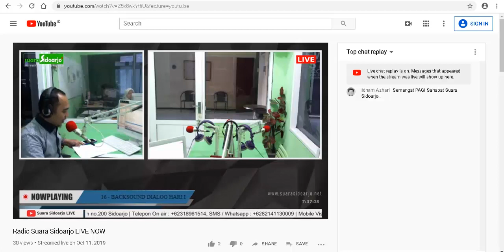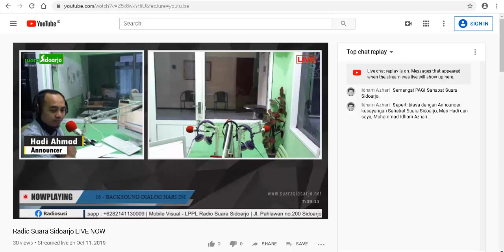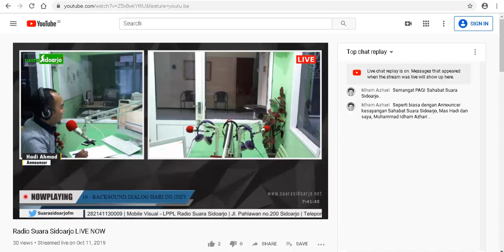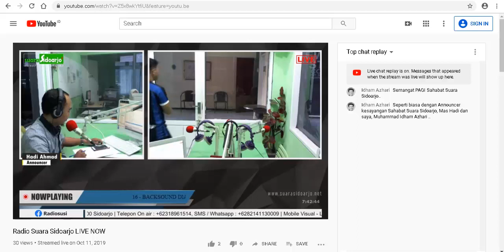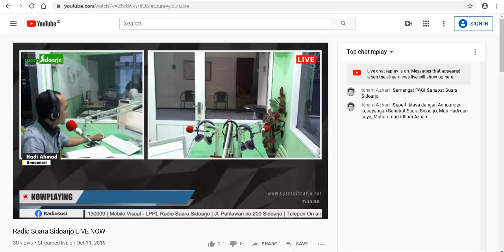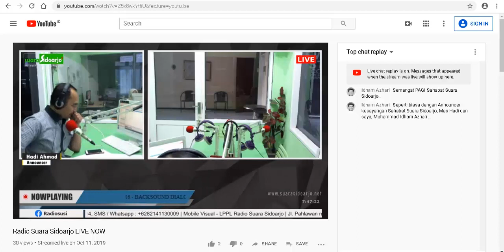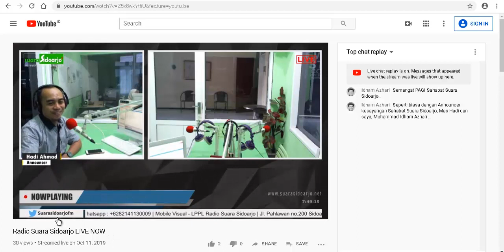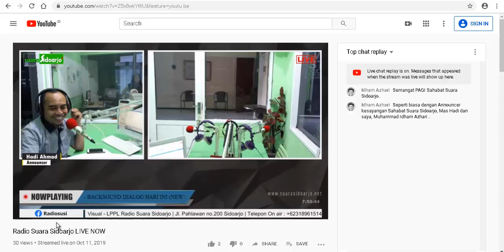Analisa SEO pd CONTENT MARKETING WP sebagai sarana BRAND AWARENESS bag 2 by KONUS Digital Marketing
Analisa SEO Pada CONTENT MARKETING WordPress Sebagai Sarana BRAND AWARENESS Bagian Kedua by KONUS Digital Marketing!.. Edisi 12 Oktober 2019...

Ini adalah Pemaparan rutin Muhammad Idham Azhari (Co-founder KOMPASS Nusantara melalui Radio Suara Sidoarjo (Sidoarjo - Jawa Timur), tiap Sabtu Pagi, pukul 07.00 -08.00 Pagi... sampai saat ini sudah masuk ke Pemaparan Digital Business #29.

Topik besarnya adalah DIGITAL BUSINESS SERIES...

DIGITAL BUSINESS SERIES membahas banyak aspek DIGITAL ... mulai dari DIGITAL LITERACY, DIGITALIZATION (IT), DIGITAL TRANSFORMATION (DIGITAL STARTUP), DIGITAL MARKETING dan lain-lain yang berhubungan dengan DIGITAL (BUSINESS)...

Follow Instagram (IG) Idham Azhari, untuk dapatkan TIPS & INSIGHTS "DIGITAL" melalui IG HIGHLIGHT,

CALL/WA 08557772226 (Idham Azhari) untuk Konsultasi Gratis..